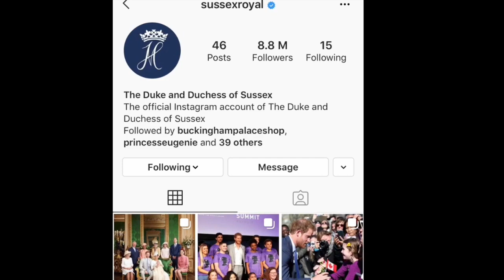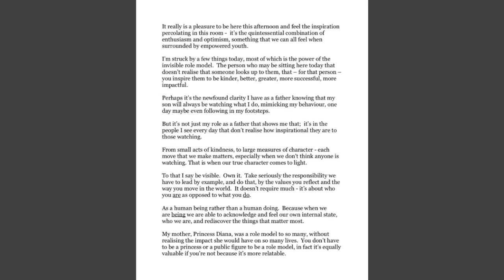All Smiles! Double Duchesses Kate & Meghan Watch Serena Play Wimbledon Ladies Singles Final 2019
All Smiles! Double Duchesses Kate & Meghan Watch Serena Williams Play Wimbledon Women's Singles Final 2019

The Duchess of Cambridge, @Wimbledon Patron, and The Duchess of Sussex attended the Wimbledon 🎾 Ladies’ Singles Final today.

Well done to Serena Williams and Simona Halep on a fantastic match, and congratulations Simona on your first Wimbledon title!

Ahead of the match, The Duchess of Cambridge met junior players Kamilla Bartone, Oksana Selekhmeteva, Polina Kudermetova, and Giulia Morlet at the All England Lawn Tennis and Croquet Club.